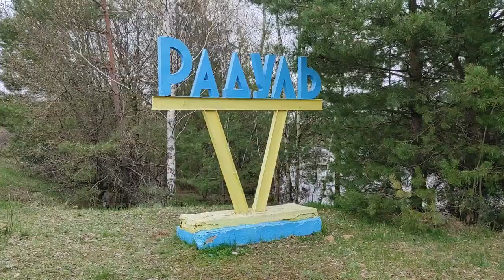Оперативна інформація щодо ліквідації наслідків часткових підтоплень на території України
Станом на 16:00

За інформацією Гідрометеорологічного центру спостерігається сезонне підняття рівня води в межах річок Дніпро, Десна, Сейм, Прип’ять, Горинь та Західний Буг на територіях Волинської, Київської, Рівненської, Черкаської та Чернігівської областей.На даний час гідрологічна ситуація контрольована.

Залишаються підтопленими близько 600 дворогосподарств (городи, подвір’я) у 14 населених пунктах, також підтоплено 28 житлових будинків.

У Волинській, Рівненській та Черкаській областях підтоплено понад 10 тис.  500 га сільгоспугідь. Порушено транспортне сполучення до 30 населених пунктів: Чернігівська – 29 та Київська – 1. Організовано об’їзд до цих населених пунктів.

Рятувальниками з початку робіт:
- підвезено для потреб постраждалого населення 24,1 тонни питної води та 138 кг продуктів харчування;
- перевезено через водні перешкоди понад 1 тис. 200 осіб, евакуйовано 15 громадян;
- відкачано близько 10 тис. м куб. води з 72 домогосподарств.
Для моніторингу та координації дій у Київській та Чернігівській областях задіяно мобільні оперативні групи ДСНС, якими здійснюється повітряна розвідка підтоплених територій із застосуванням БПЛА.

У Чернігівську область додатково направлено 5 болотоходів «Богун» та залучено 8 плавзасобів. Всього для надання допомоги населенню від ДСНС залучалося понад 356 осіб та 133 од. техніки.

Гідрологічна ситуація перебуває на посиленому контролі ДСНС.